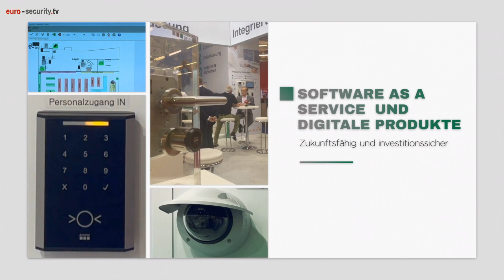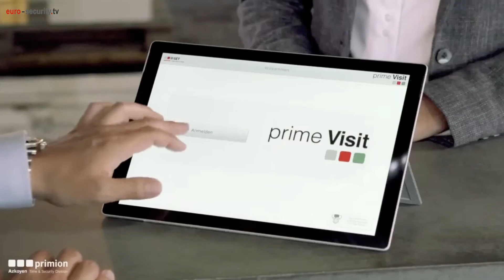primion Technology auf der SicherheitsExpo 2023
Nils Schapmann, Director Business Development bei primion Technlogy, gab  am ersten Messetag am 28. Juni ein Statement über
• seine Visionen, besonders im Hinblick auf seine neuen Rolle als Director Business Development für primion, und die Weiterentwicklung des Unternehmens.
• mögliche Änderungen, Anpassungen und Potenziale im Produktportfolio, sowie die Rolle von Cloud- und SaaS-Lösungen.
• die der IT-Sicherheit
ab.